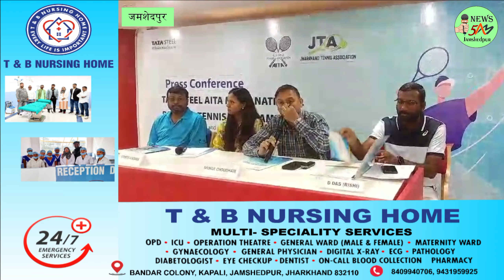JAMSHEDPUR: जेआरडी टाटा स्पोर्ट्स कांप्लेक्स में एआइटीए मेंस नेशनल टेनिस टूर्नामेंट। 06/05/2024.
टाटा स्टील भारत की ओर से 6 से 10 मई तक टाटा स्टील एटा मेंस नेशनल रैंकिंग टेनिस टूर्नामेंट का आयोजन करने जा रहा है।
खबर या विज्ञापन के लिये सम्पर्क करें:
टाटा स्टील भारत की ओर से 6 से 10 मई तक टाटा स्टील एटा मेंस नेशनल रैंकिंग टेनिस टूर्नामेंट का आयोजन करने जा रहा है इस टूर्नामेंट जेआरडी स्पोर्ट्स कॉम्प्लेक्स और NIT  में खेला जाएगा जिसमे15 राज्य झारखंड, तेलंगाना, तमिलनाडु, दिल्ली, असम, पश्चिम बंगाल,ओडिसा, मणिपुर महाराष्ट्र एवं अन्य राज्यों से कुल 56 खिलाड़ी भाग ले रहे हैं जिसमें सिंगल मेंस के 32 और डबल मेंस के 16 प्रतियोगिता आयोजित होगी जिसमें विजेताओं को एक लाख का इनाम राशि प्रदान की जाएगी यह जानकारी प्रेस वार्ता कर स्पोर्ट्स डिपार्टमेंट के मुकुल चौधरी ने पत्रकारों को दी
बाइट